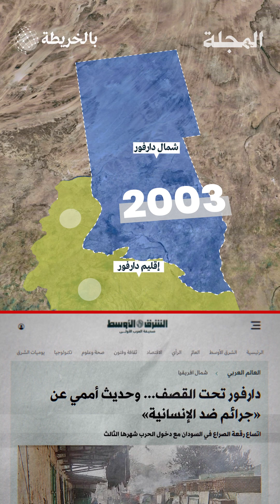عام على حرب السودان... من يسيطر على الميدان؟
عام كامل من الدم والنار في السودان خلّف أكبر كارثة إنسانية على مستوى العالم في الوقت الحالي، ورمى بلد النيل الخصب في فم المجاعة، بينما لا يزال أفق الخروج من أتون القتال غامضا.